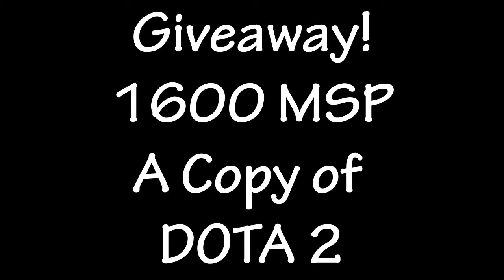1000 SUBSCRIBER GIVEAWAY + CHALLENGE SHOT GIVEAWAY [CLOSED]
OPEN FOR RULES

Prizes: 1600 MSP, a copy of DOTA 2 ($30)

-Hit a shot from the spot shown in this video
-Attach it as a video response

Prizes: 1600 MSP and a copy of DOTA 2

Questions? Post in the comments.